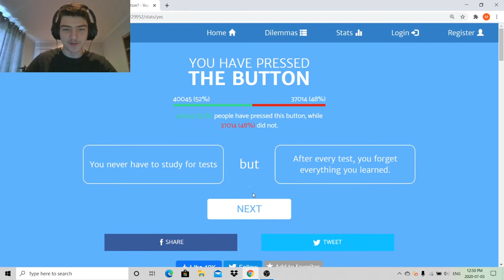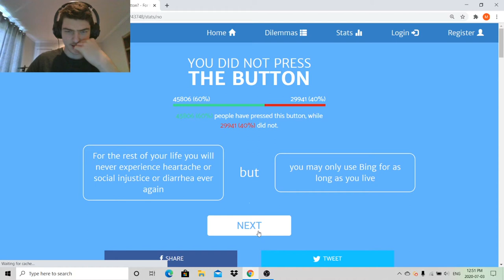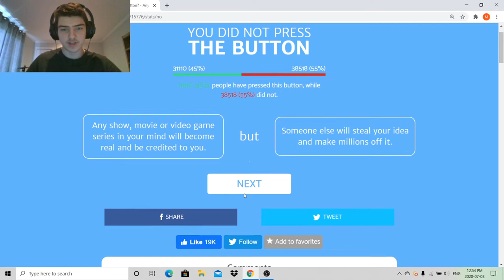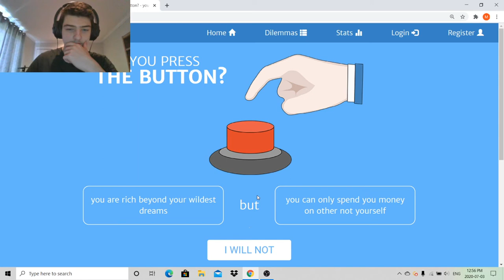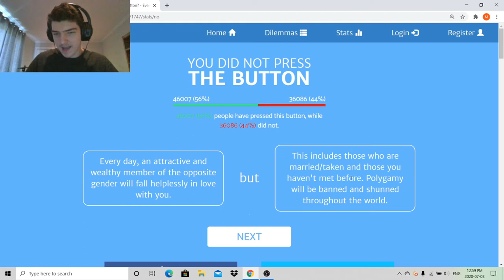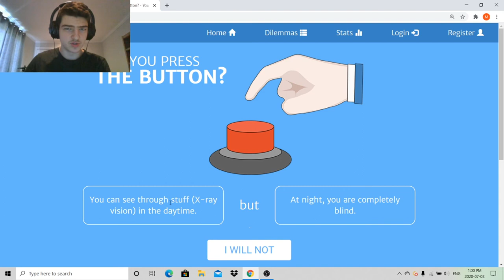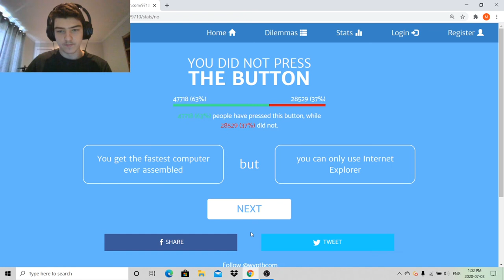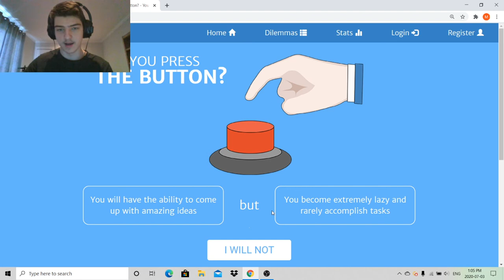Read minds? | Will you press the button? #2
Today, I wonder whether I should push the button, or leave it.